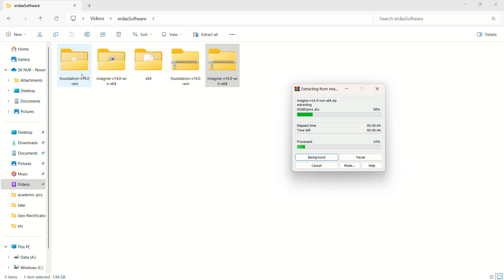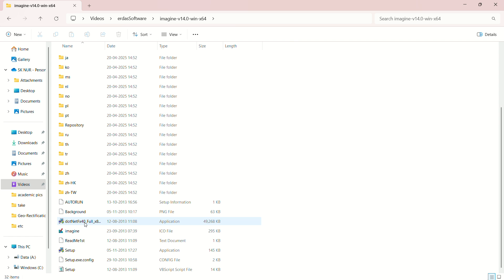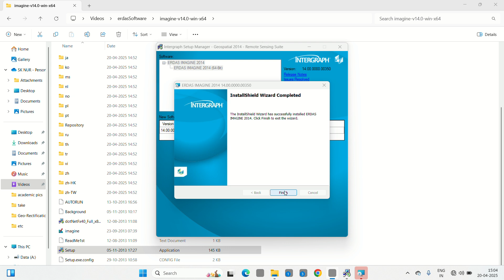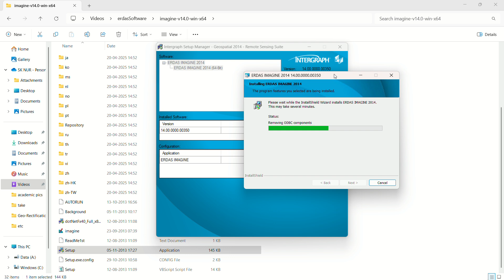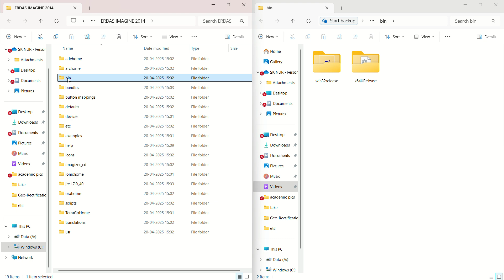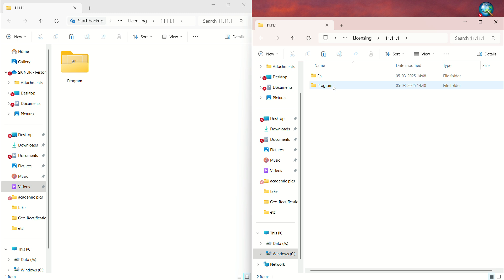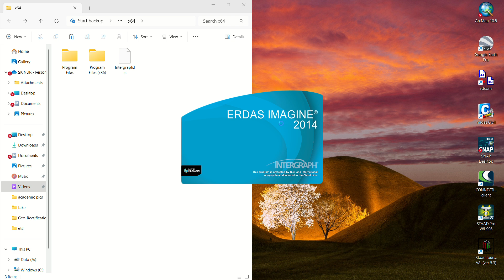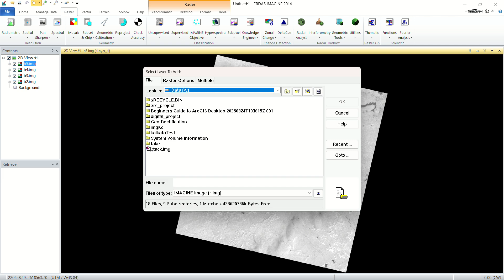How to install Erdas Imagine 2014 in PC, Erdas imagine 2014 kaise install kare ?? Windows 11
how to install erdas imagine 2014 in windows 11.
how to install erdas imagine 2014 in windows 10
how to install erdas imagine 2014 crack

In this video you